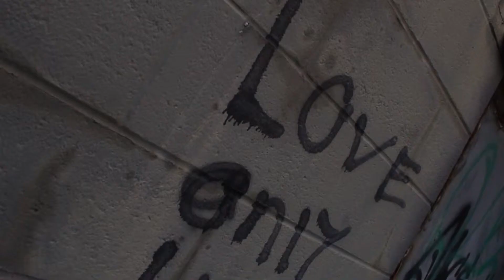S4gittarius- Lifestyle Dying(Official Video)